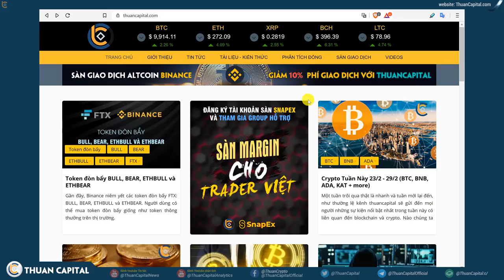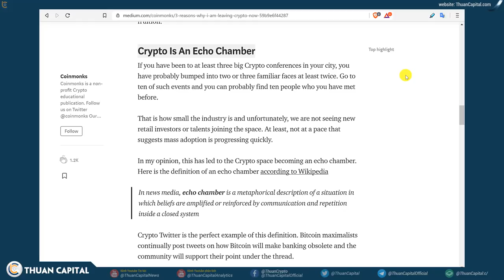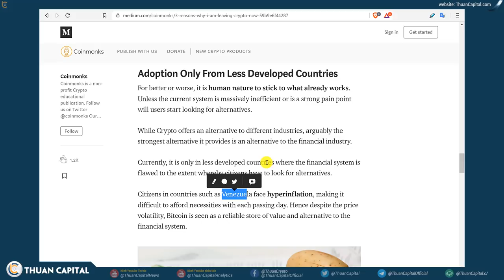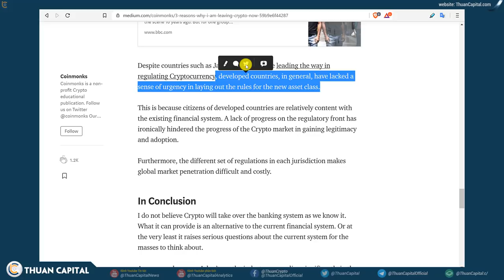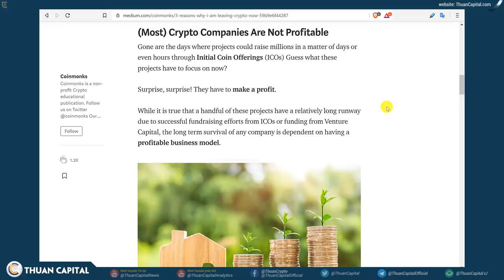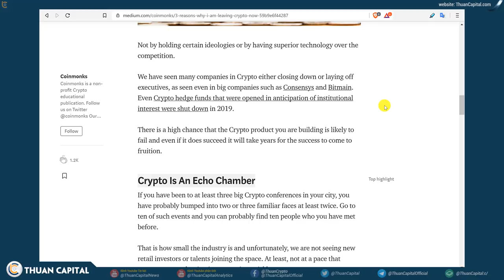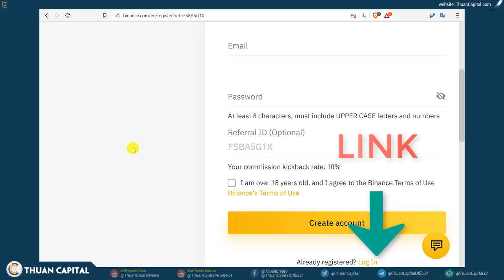510 - 3 Lý Do Tại Sao Rời Bỏ Thị Trường Crypto